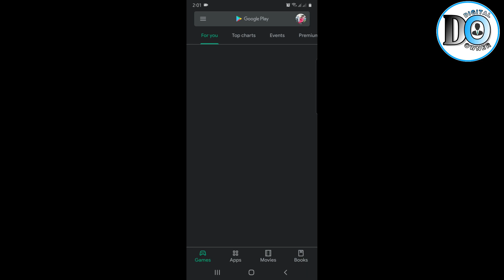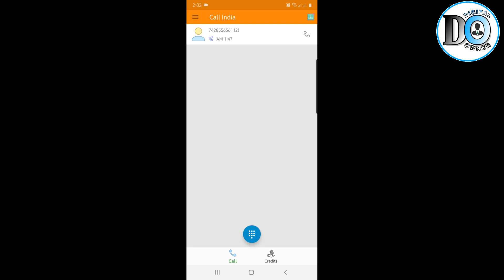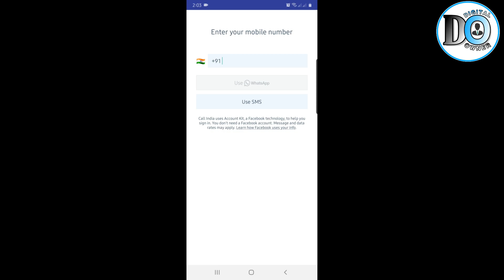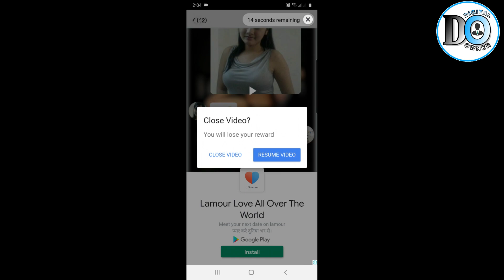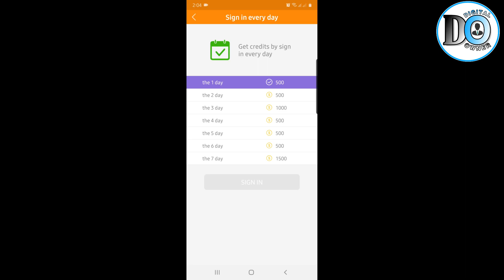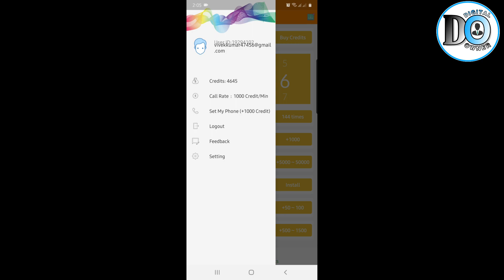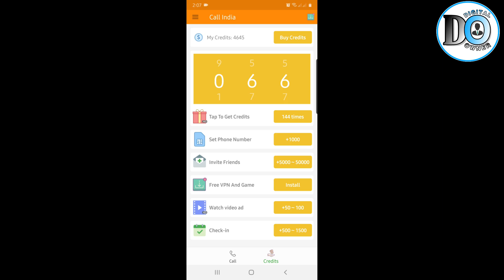New Free Calling App | Free Unlimited Call App | Best Free Calling App | Unlimited Free Calls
In this video, we are going to talk about how to make free unlimited calls on android by using call India app. I will tell you step by step how to install/access this app and make free unlimited calls.

Queries Solved:-
1) How To Make Free Calls
2) How To Make Free Calls Without Internet
3) How To Make Free Calls Without Sim Card
4) How To Make Free Calling App
5) Free Calling App For Android Without Internet
6) Free Calling App For Android 2020
7) free unlimited calls - mobile phone (no credit)